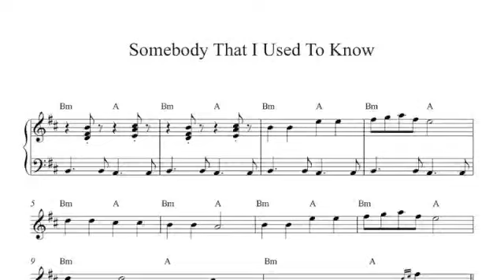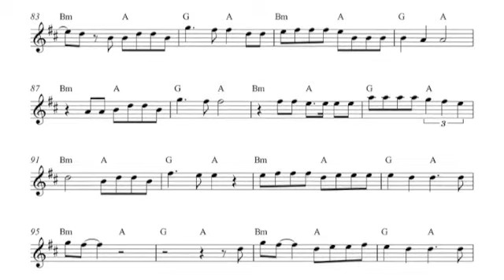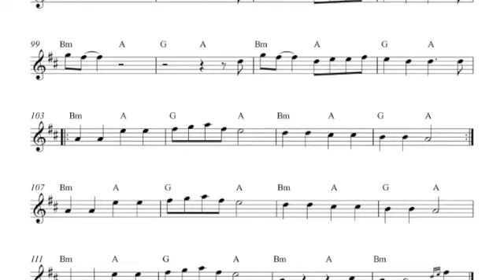Somebody That I Used To Know - Gotye Eb Sheet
Okay, here is the Eb version of this wonderful song. With this piano accompaniment it sounds really nice. I checked it with my alto. Have fun and if you have fun download it and back your own youtube vid with your alt sax. Cheers Achim